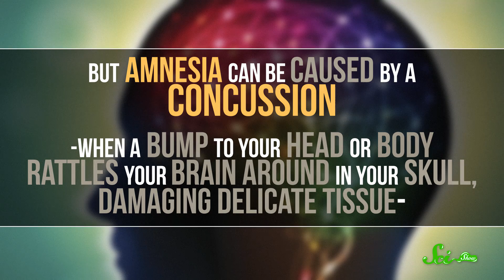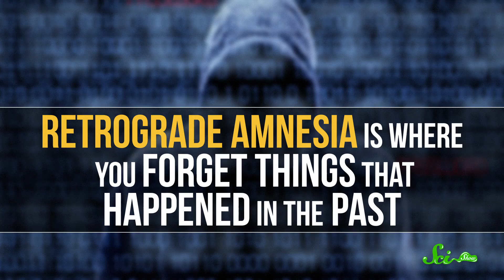How Do Concussions Cause Amnesia?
Amnesia is a really handy/cliché literary device and the inciting incident for countless Hanna-Barbera cartoons,  but it's also a real, serious affliction caused by major head trauma. Learn how scrambled neurons can permanently alter your memory on this week's QQ.

Shout out to Kevin Bealer, Justin Lentz, Mark Terrio-Cameron, Patrick Merrithew, Accalia Elementia, Fatima Iqbal, Benny, Kyle Anderson, Mike Frayn, Tim Curwick, Will and Sonja Marple, Philippe von Bergen, Chris Peters, Kathy Philip, Patrick D. Ashmore, Thomas J., charles george, and Bader AlGhamdi.